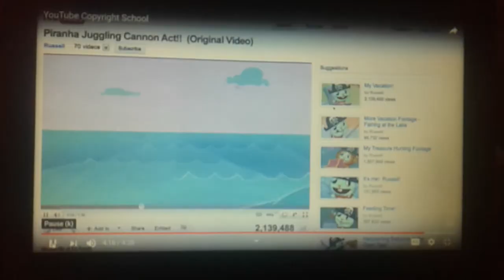Piranha Juggling Cannon Act!! (Original Video)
Vaudeville at it's finest!